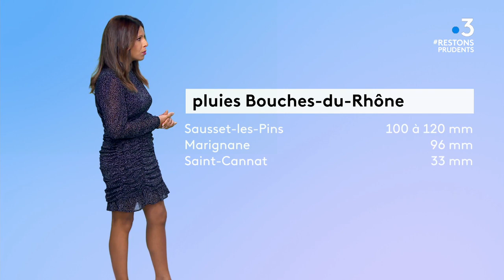Myriam Seurat 08 11 2020